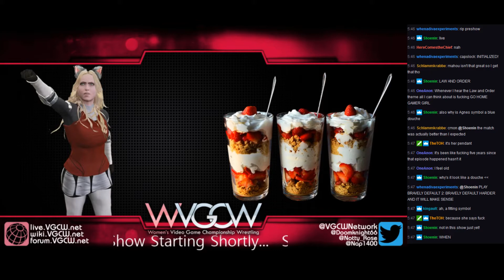WVGCW S10E11 - 00: Pre-Show